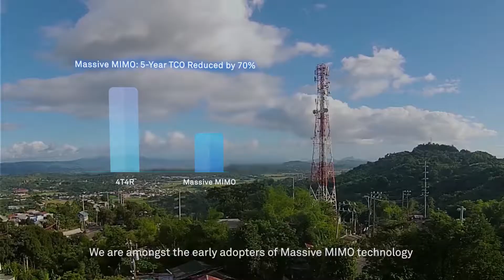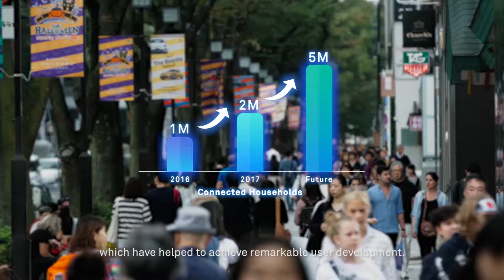Huawei Massive MIMO solution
Huawei Massive MIMO solution and commercial case